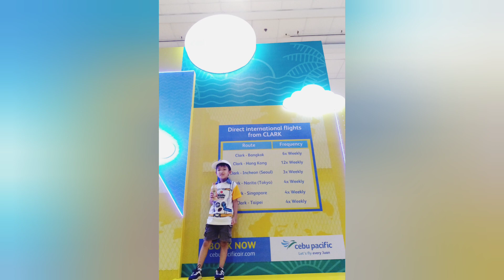Vlog#15 Mcdonald's Kiddie Crew Grand Graduation / SMX / SEP2023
Sean's 1st Mcdonald's Kiddie Crew Grand Graduation 2023